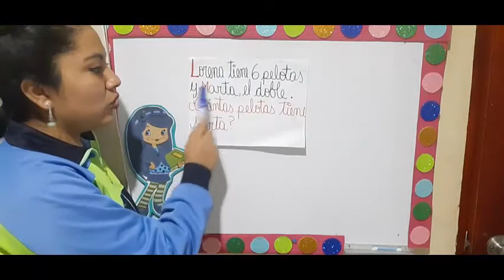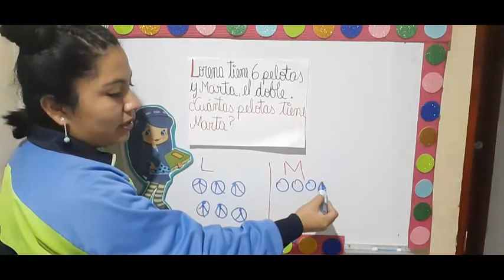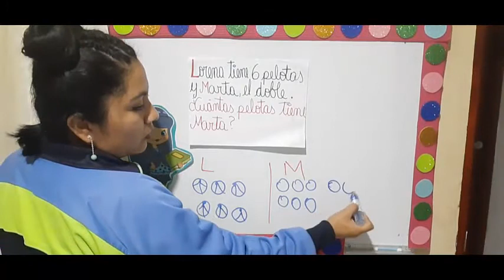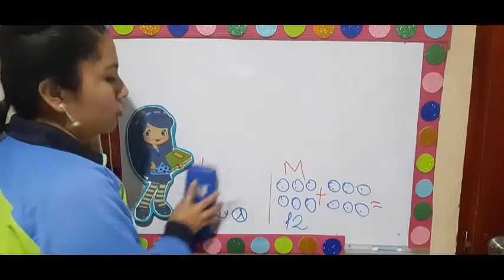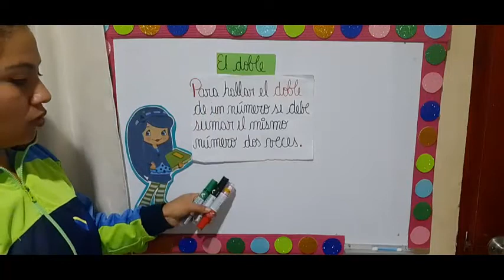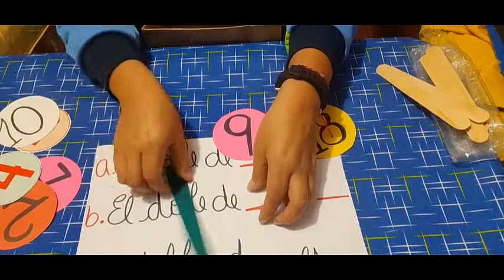1ero "B"- El doble - VanguardSchools